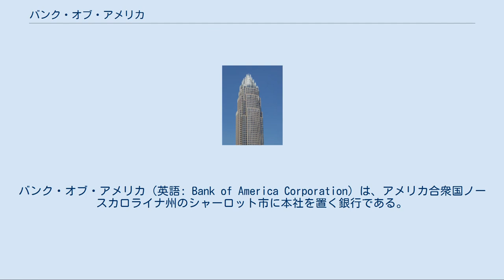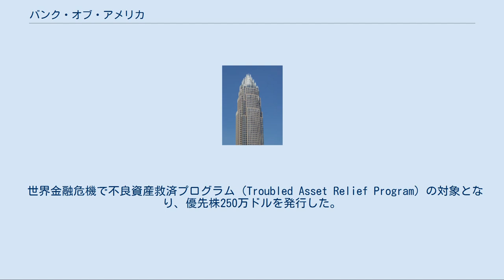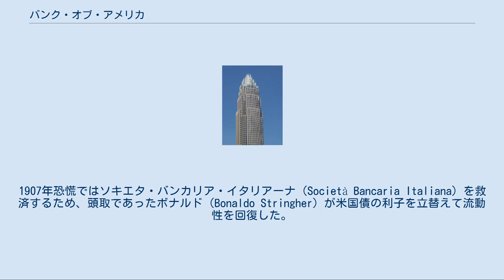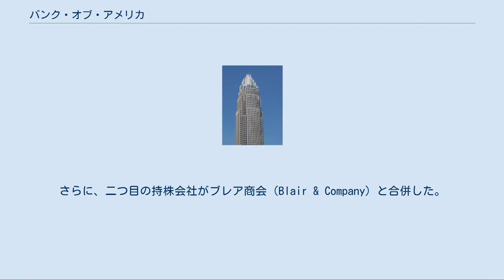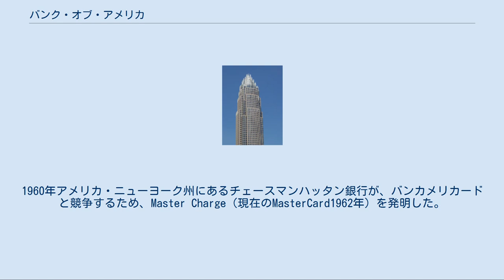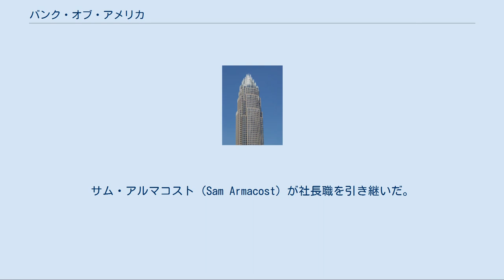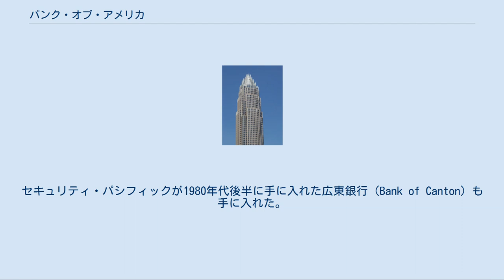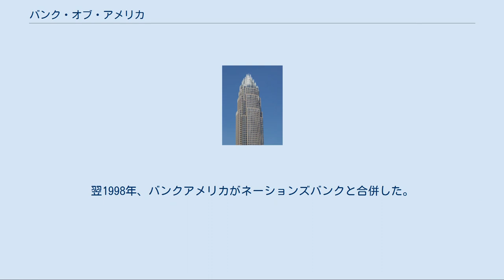バンク・オブ・アメリカ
バンク・オブ・アメリカ（英語: Bank of America Corporation）は、アメリカ合衆国ノースカロライナ州のシャーロット市に本社を置く銀行である。
バンカメリカやバンカメの略称で呼ばれることもあり、英語の略称はBofAである。
ニューヨーク証券取引所上場企業（NYSE: BAC）。
なお、名称から「アメリカの中央銀行」と間違えられるが、中央銀行ではない。
 1998年、ネーションズバンク（NationsBank）がバンクアメリカ（BankAmerica）を吸収合併した（バンク・オブ・アメリカ・コーポレーション）。
このとき財務情報が新株主に正しく伝えられなかったので、2002年に和解金5億ドルを支払うことになった。
 2004年、連邦預金保険公社に国内預金市場占有率を5130億ドルと評価された。
さらに、マサチューセッツ州ボストン市を拠点としたフリートボストン（FleetBoston）を470億ドルで買収した。
 世界金融危機で不良資産救済プログラム（Troubled Asset Relief Program）の対象となり、優先株250万ドルを発行した。
ユーロ危機後に収益が悪化、大規模な事業売却をくりかえしている。
バンカメ証券（Banc of America Securities）はシティグループの戦略に従って設立され、シティグループのようにユーロ債を取引している。
なお、他のメガバンク同様、バンク・オブ・アメリカも十分に機関化されている。
 日本における事務所は「バンク・オブ・アメリカ・エヌ・エイ東京支店」として 東京都中央区日本橋1-4-1 日本橋一丁目ビルディングにある。
 ネーションズバンクの歴史はリンク先に譲る。
次節以下はバンク・オブ・アメリカの前身企業、バンクアメリカの歴史である。
 1904年、バンクアメリカはアマデオ・ジアニーニ（Amadeo Giannini）によって、バンク・オブ・イタリア（Bank of Italy）の商号で、労働者階級－特にサンフランシスコの北海岸に住むイタリア系移民のための銀行として、サンフランシスコに設立された。
1906年のサンフランシスコ地震にも生き延び、翌日からは市街の再建ビジネスに融資を提供する最初の銀行となった。
1907年恐慌ではソキエタ・バンカリア・イタリアーナ（Società Bancaria Italiana）を救済するため、頭取であったボナルド（Bonaldo Stringher）が米国債の利子を立替えて流動性を回復した。
 1919年7月に連邦準備制度に加盟した。
バンク・オブ・イタリアはクロッカー（Crocker National Bank）が小さく見えるほど拡大したが、連邦準備制度は会員銀行にそれ以上の支店設置を認めなかった。
しかし会員銀行は貿易特権があった。
本国イタリアは1925年にJPモルガンから10億ドルを借りた。
会員銀行は勢いづいた。
1927年、カリフォルニア州の金融当局が態度を軟化させて支店拡大を認めたのである。
翌1928年に二つ目の持株会社トランスアメリカをつくった（Transamerica）。
1929年、サンペドロのバンク・オブ・アメリカ・ロサンゼルスを買収した。
さらに、二つ目の持株会社がブレア商会（Blair & Company）と合併した。
ブレア社長のエリシャ・ウォーカー（Elisha Walker, October 8, 1879 - November 8, 1950）は、クーン・ローブのパートナーであった。
ジアニーニは彼というウォール街通がほしかったのである。
1930年、二つの持株会社が統合された（英: National Trust and Saving Association）。
ジアニーニは引退して社長職をウォーカーに譲ったが、しかしウォーカーがトランスアメリカを解散して清算しようとしたので、それを聞きつけて1931年に再び社長となり、カリフォルニア州の株主を説得して主導権を回復した。
それでも世界恐慌のダメージがジアニーニを連邦の金融政策から疎外していった。
1937年、連邦準備制度がトランスアメリカとバンクアメリカ（旧バンク・オブ・イタリア）を強制分離しようとしたのである。
バンクアメリカは第二次世界大戦で著しい成長を遂げた。
 戦後、...